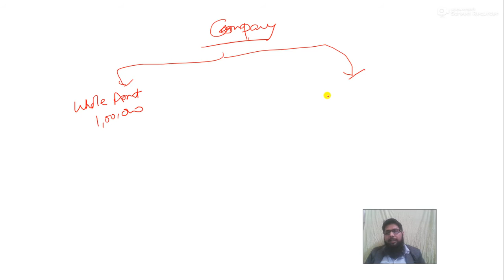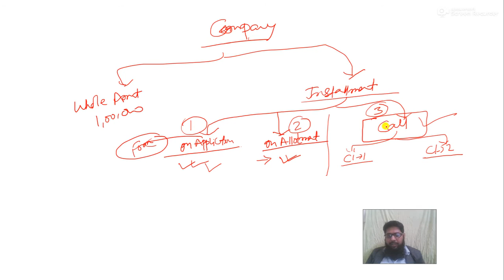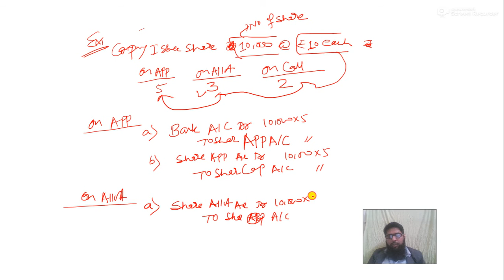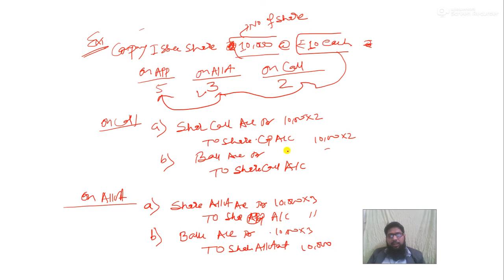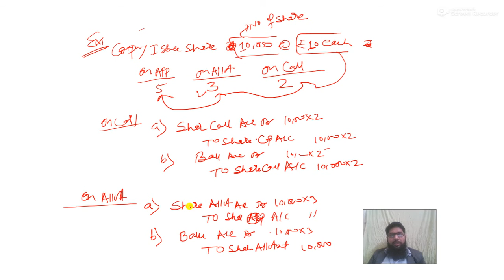company Lecture 1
*Study at Home 12th Commerce*
*Chapterwise Lectures*
*"12th Accountancy' (लेखाशास्त्र) Full Lecture* (English And हिंदी)

6) *Dissolution*
1) *NPO (Not for Profit organisation)*

*Forward to 12th Students*